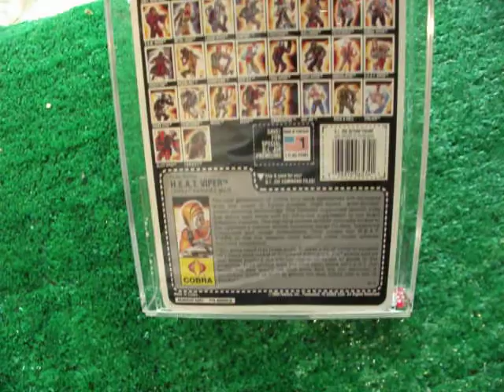C296 GI JOE HEAT VIPER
GI JOE CARDED 1989 HEAT VIPER AFA GRADED